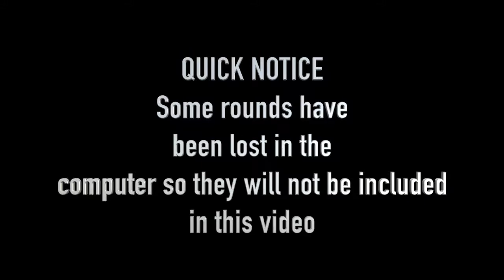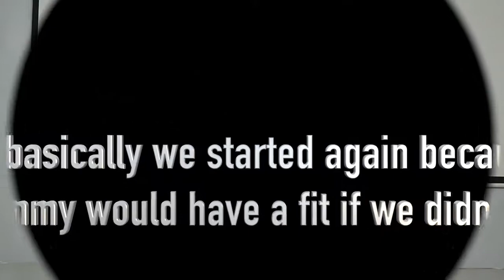GUMMY FOOD VS REAL FOOD CHALLENGE 2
This video is about GUMMY FOOD VS REAL FOOD CHALLENGE 2